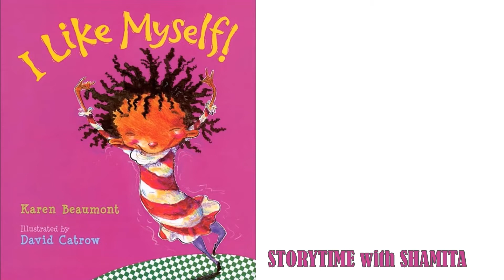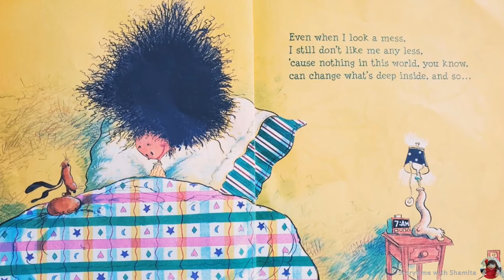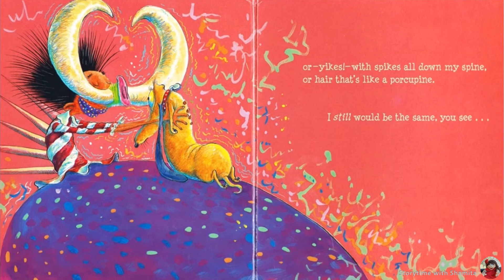I Like Myself! By: Karen Beaumont, illustrated by David Catrow. Read Aloud kids book.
This book ( Like Myself! By: Karen Beaumont, illustrated by  David Catrow), encourages kids to appreciate everything about themselves, which talks about a little girl who knows what really matters to her.

Publisher: HMH Books for Young Readers